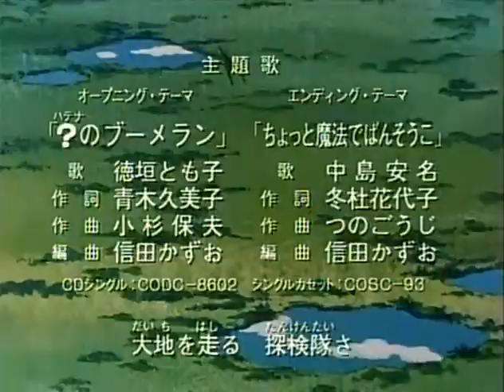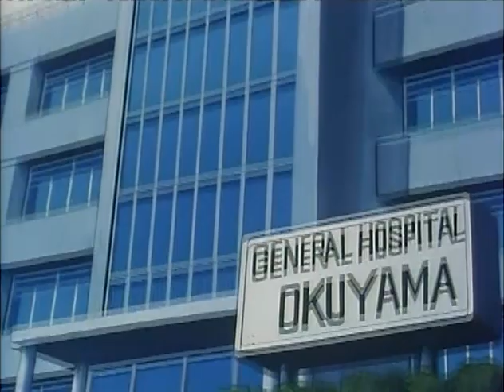三つ目がとおる (The Three-Eyed One) 36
wearied plant bolbocc pt. 2